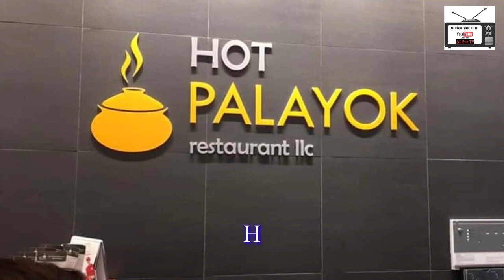Mukbang || Celebrates Birthday with my cousin || Hot Palayok || Madinat Zayed || AUH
Hot Palayok is one of top restaurant in Madinat Zayed in Abu Dhabi